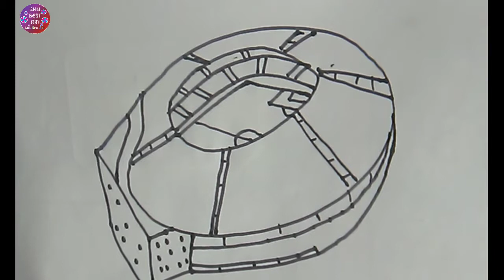How to draw a stadium..| Very easy | SHN Best Art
Hello Friends I hope you all are well.
This video is about Art and design.

You can comment me what you want to watch in my new video.

Business account.

About me.
I am Nazim.
I know 4 language.